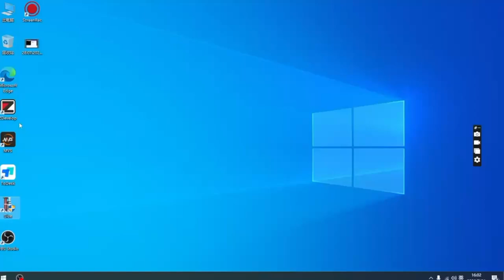Software totorial (Dispensing Machine)